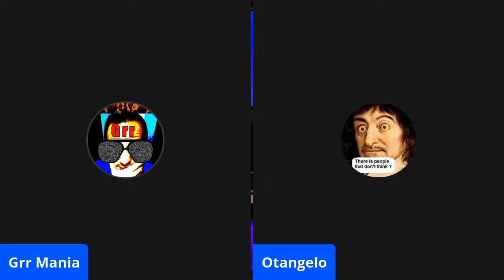Atheist vs Christian | My Conversation With Otangelo Grasso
Today's video is an hour long clip from my Friday night open mic livestream. Otangelo Grasso, a Christian who has made his rounds on all kinds of forums/blogs, and has called The Atheist Experience a number of times joined me. The only editing I’ve done here is cut out the video before Otangelo joined, and after our conversation concluded. I also edited out a part where I had to step away to let my dog out. There's no additional editing.

When he joined me, I had been streaming for 3 hours 20 minutes straight right after a long day of work, so my throat was dry (and getting dryer by the minute). And I was running on fumes. So I apologize for having to clear my throat as frequently as I did. I don’t know how people like Destiny or Vaush livestream all day long.

I really enjoyed this conversation. If you think Otangelo or myself had any good points, or any weak points, feel free to discuss in the comment section. If you happen to be a Christian who would like to have a conversation with me, please let me know. As you can (hopefully) see, I try to be civil and refrain from name-calling and being rude. Civil conversations on emotional/heavy topics (like religion) can be tricky, but as you can see, it can be done. “Darth Dawkins” (aka “Dunkin Atheism”) has tried to come onto my livestreams two different times, but I have no desire to talk to him. I also had a conversation with “MrBATMAN” and he was extremely condescending. So I kicked him off.

It should be noted, I deleted the original 5+ hour livestream. I typically do open mic livestreams on Friday nights, but rarely keep them. No one wants to watch a livestream THAT long. But anytime they're under 4 hours long, and have a good bit of back and forth conversations, I keep them.